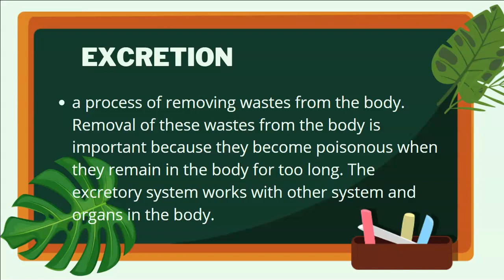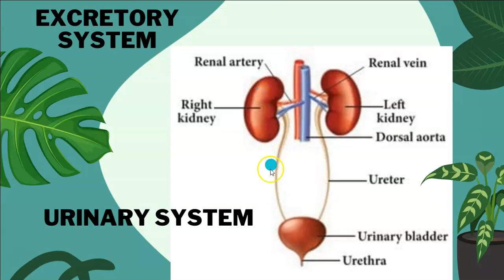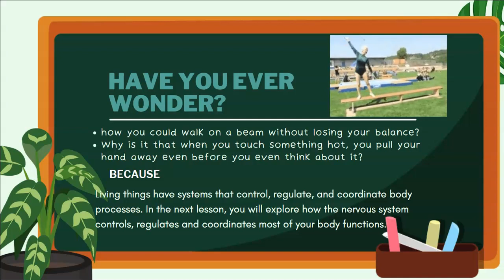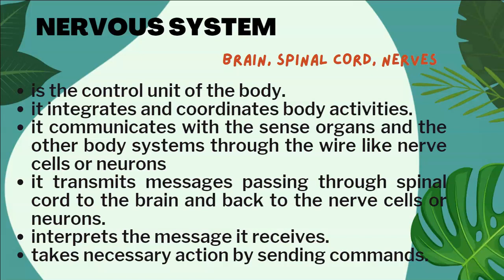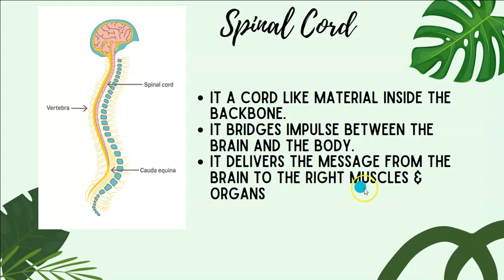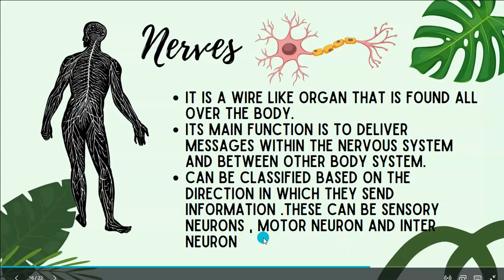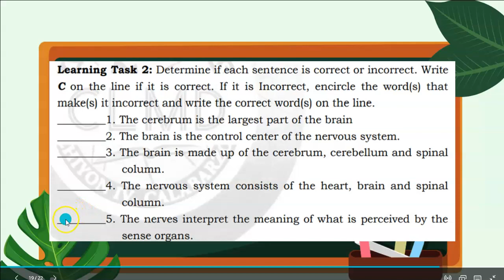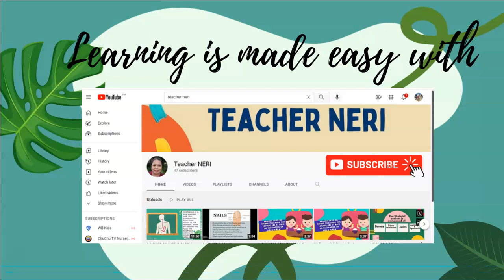SCIENCE 6 Q2 WEEK 2 PART 2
Melc Based from Pivot Module Science 6, Quarter 2 week 2 part 2